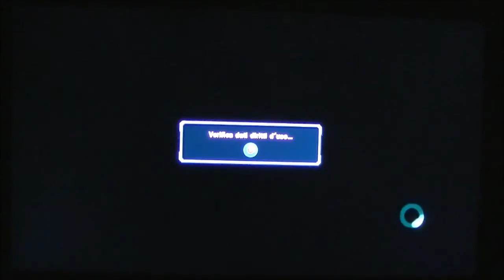Tekken Revolution - Video Recensione Gameplay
Tekken Revolution - Videorecensione - Video review - Gameplay

Provato su PlayStation 3